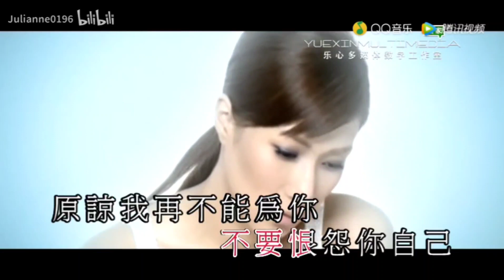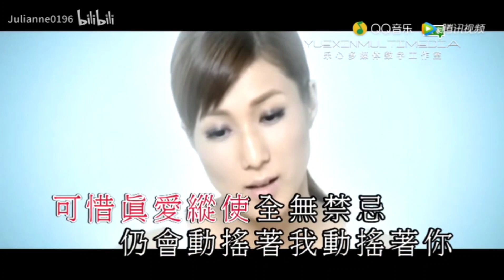[ KTV ] 原谅我是我 Thứ Lỗi Em Là Em - 钟嘉欣 Chung Gia Hân Karaoke